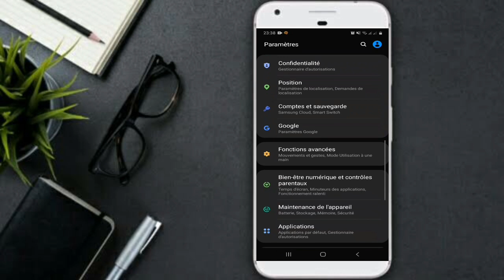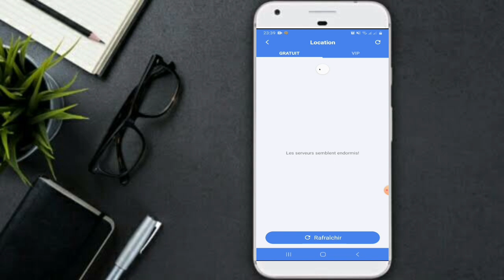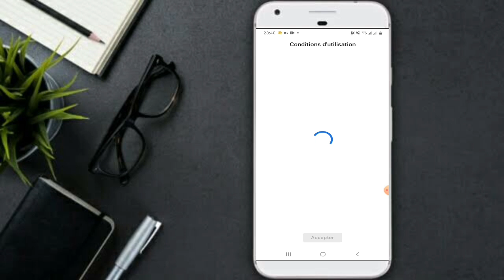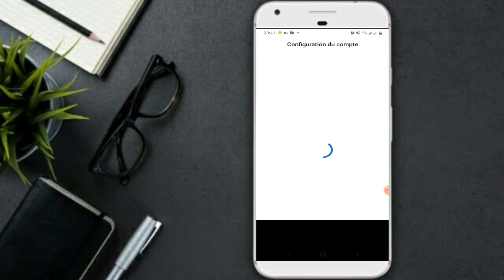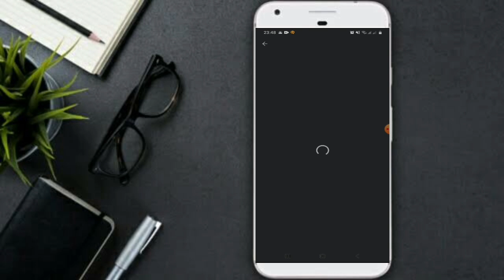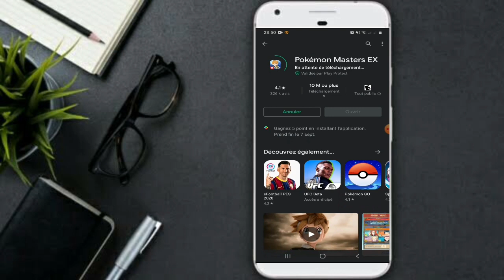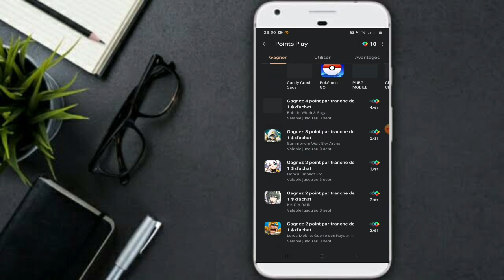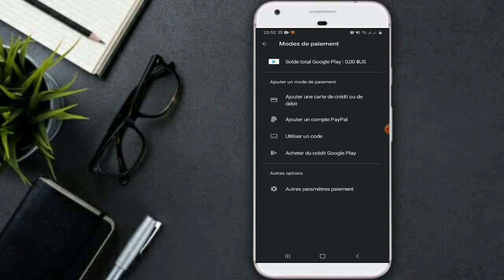تحويل متجر قوقل بلاي الى امريكي مع 5 دولار للجميع"مضمونة 100%"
رابط التطبيق:
الكود المستعمل:
75402

Instegram:- elraedel3arabi